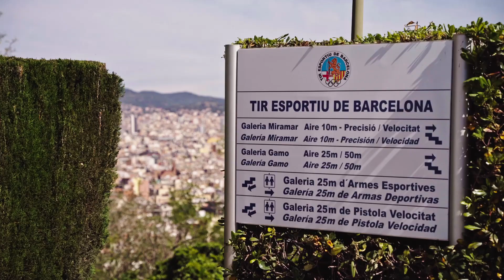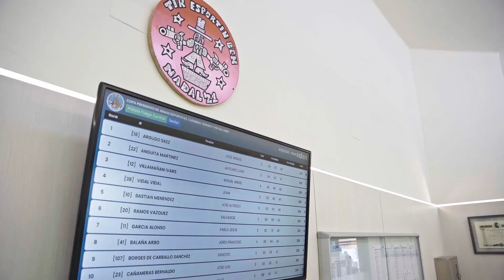Copa presidente 2022 TirBCN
Aquí dejamos un resumen de la competición organizada por el Tir Esportiu Barcelona.

Compa Presidente 2022